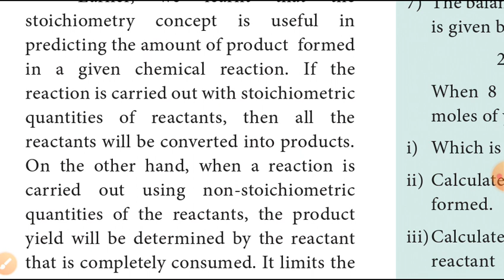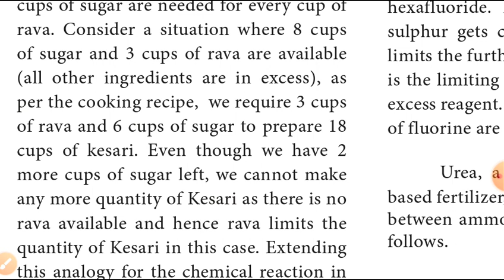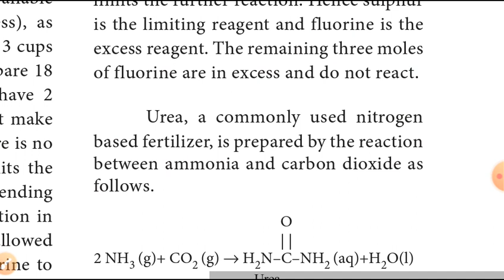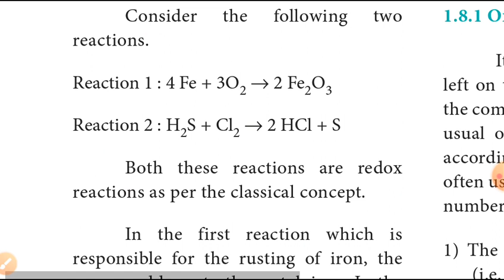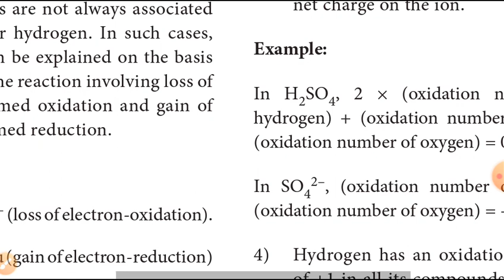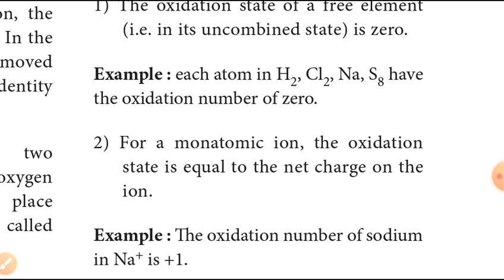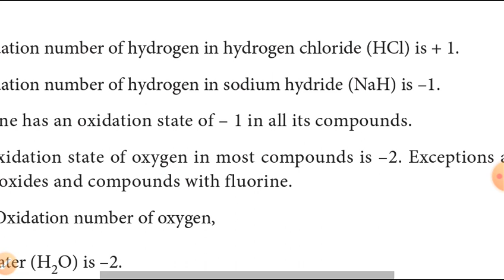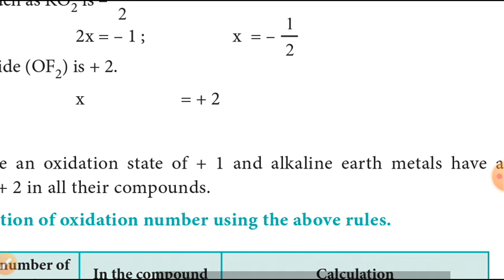11th chemistry unit1Basic concept of chemistry&chemicalreaction explain in tamil(limiting&excess)(5)